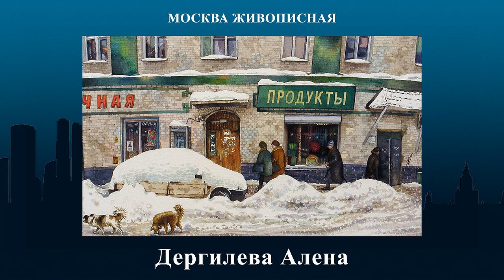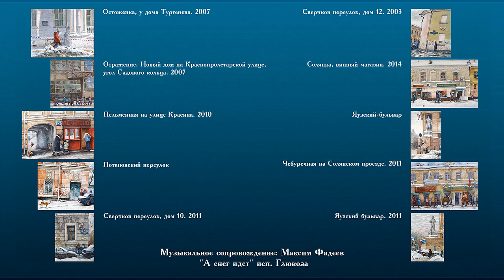Дергилева Алена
Художник Алёна Дергилева – это творческий псевдоним Елены Ивановны Дергилёвой. Она родилась в Москве 1 января 1952 года, в семье художников. Закончила факультет прикладного искусства Московского государственного текстильного института имени А.Н. Косыгина. Работала в творческих мастерских при Академии художеств СССР под руководством Ореста Георгиевича Верейского. В 2017 году избрана почётным членом Российской академии художеств.
(Музыкальное сопровождение: М.Фадеев "А снег идет" исп. Глюкоза)